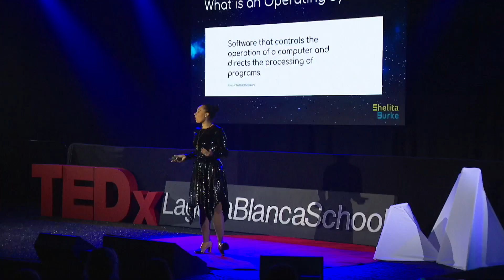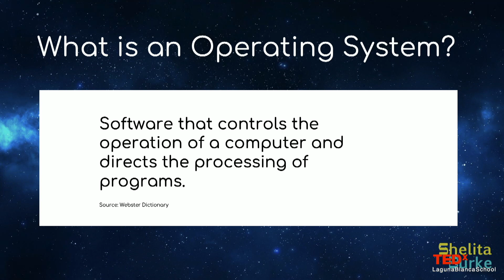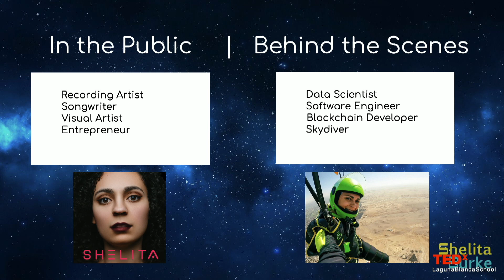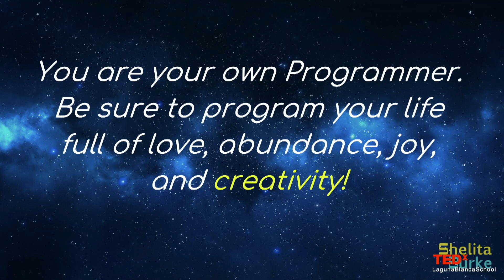The Human Creative Operating System | Shelita Burke | TEDxLagunaBlancaSchool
In her talk, artist and engineer Shelita Burke shares how we can transform our lives by harnessing an understanding of the ‘operating system’ within each of us.  Shelita Burke is a pop artist, futurist, keynote speaker and entrepreneur. She released her critically acclaimed album Special - EP using the blockchain and created Ethereum smart contracts to pay all the right owners instantly. The album has over 20 million streams, and charted #10 on Billboard, #3 on iTunes and has been featured in Forbes.

Shelita independently toured the world with over 150 shows across Europe, Asia, and Africa as well as a myriad of performances throughout the U.S. Her ability to connect with audiences and engage her expansive network of superfans has resulted in a devoted global audience and media interest from Forbes, NPR, The Village Voice, Billboard, MTV, and many music industry taste makers. This talk was given at a TEDx event using the TED conference format but independently organized by a local community.